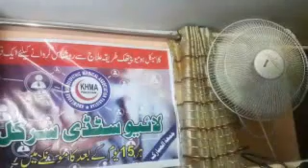Tuberculinum Part 1